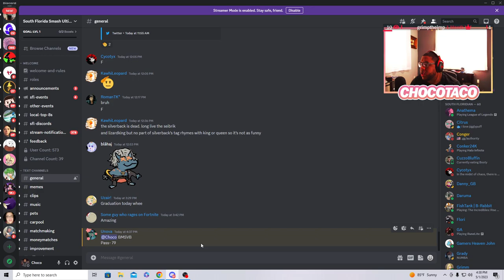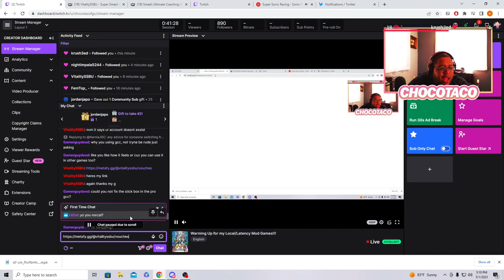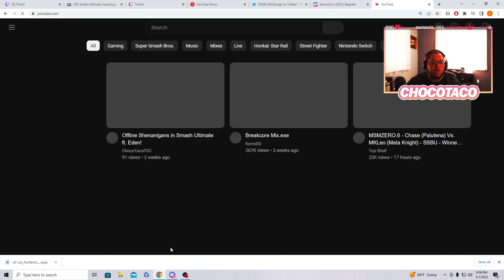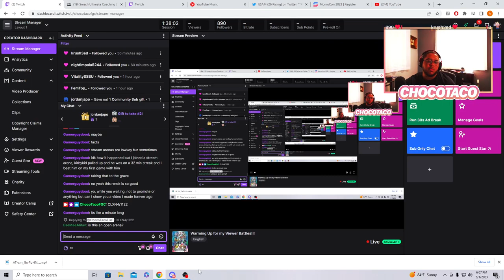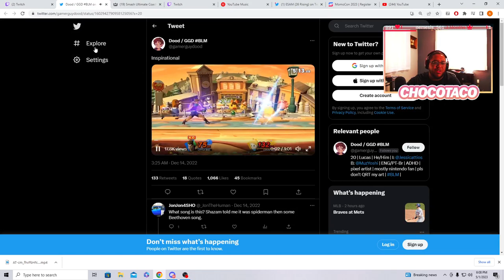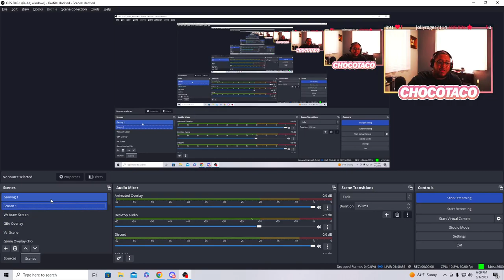Chocotaco (Lucas) vs Unova (Ridley) | 02 May '23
Please follow Chocotaco's socials